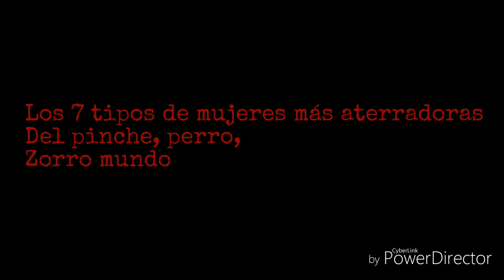Werevertumorro a lo sonic las 7 mujeres más aterradoras del mundo